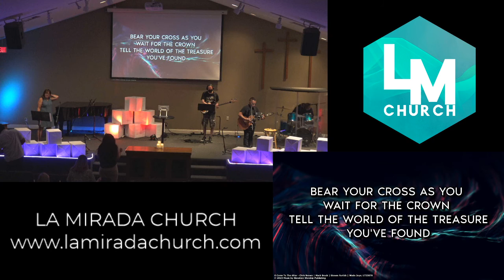Light & Love: Love, Lies, and Eternal Life (8-30-20)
Your Pants are on Fire.  Love & Light: Love, Lies, and Eternal Life, this Sunday at 10:00 live and online at lamiradachurch.com